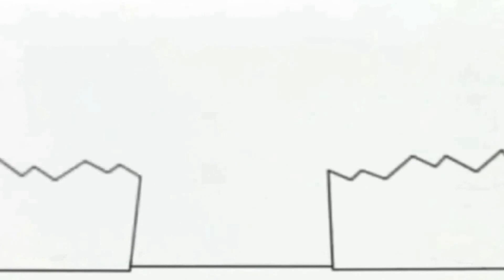6 вересня 2021 р.